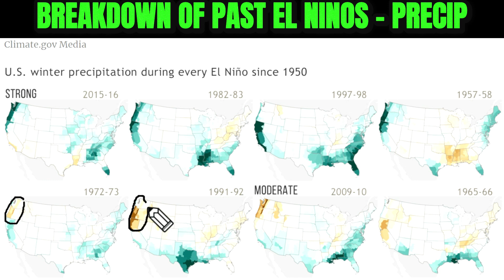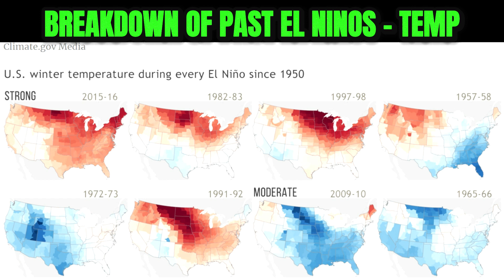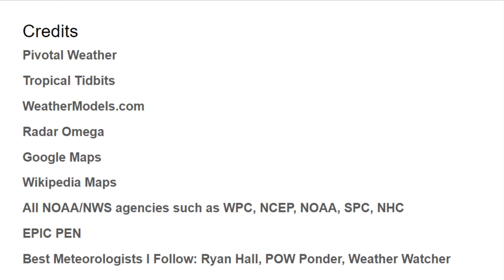Winter Forecast 2023-24 - BIG Snowstorms and Flooding Expected! | ONW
El Nino is really beginning to take hold, and some impacts it has on the USA winter forecast are very surprising! I'll show you temp/precip trends from past years that could correlate with what we see this winter, along with the potential for unexpected zones of storms and snowfall. I'll lay out all details that you need to know will be unpacked right here in this video.
0:00 - Intro
0:18 - El Nino/Drought
1:05 - Precip Trends/Forecast
4:46 - Temp Trends/Forecast
7:08 - Snowfall, Severe, Official Forecasts

Custom graphics in the video are ONW's unique content, but feel free to reshare on other platforms IF you cite the original source and link my page.